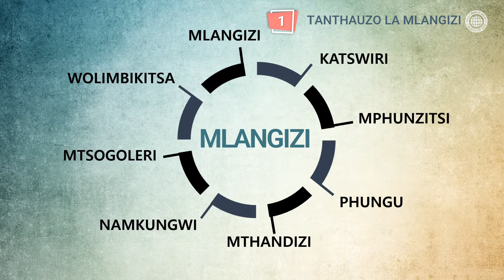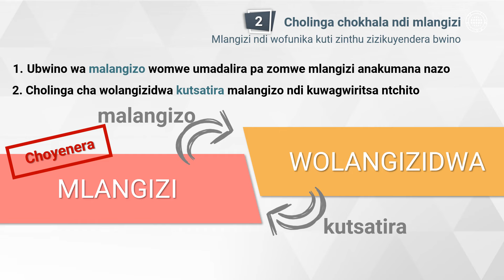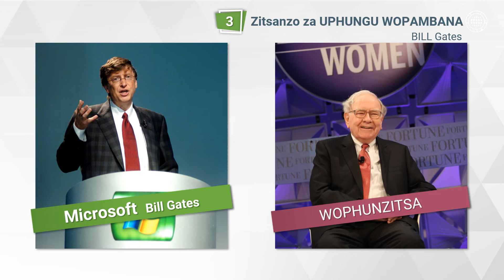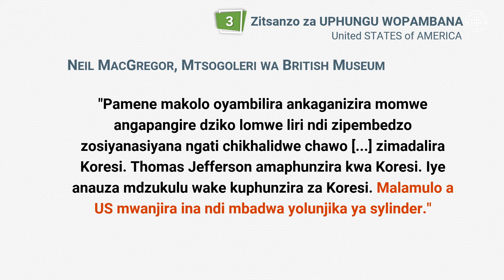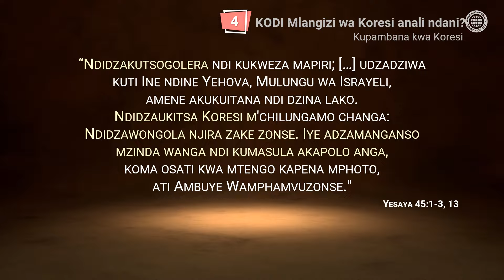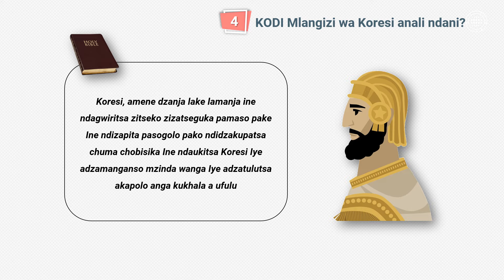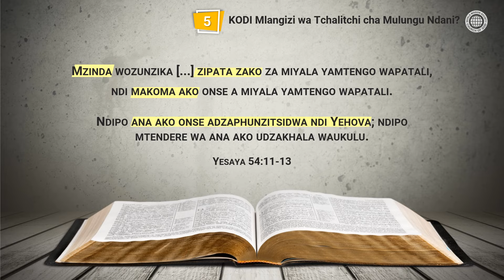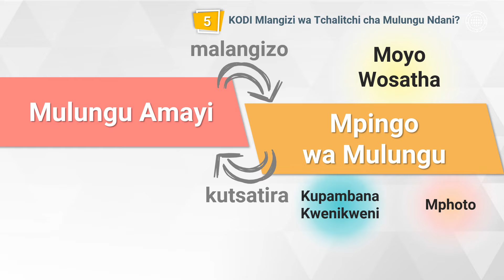Kodi Mlangizi Wanu Ndani? | GUDMWM, Mpingo wa Mulungu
Tikaganizira za moyo wathu, timazindikira kuti talandira thandizo kuchokera kwa mlangizi nthawi zambiri kuti tifike kumene tili lero.
Simungathe kuchita zonse mwangwiro nokha popanda kulandira thandizo kuchokera kwa wina.
M'mawu ena, gawo lalikulu la kupambana kwathu limadalira yemwe ali mlangizi wathu.

Masiku ano, Mpingo wa Mulungu wa Gulu la Utumiki wa Dziko Lonse ukupitirizabe kukula ndi kudabwitsa dziko lapansi.
Mpingo wa Mulungu walandira mphotho zosiyanasiyana za pulezidenti, monga U.K. Queens Mphoto za Ntchito Zongozipereka, ma Satifiketi atatu osiyanasiyana a pulezidenti ku Korea, ndi Mphoto za Ntchito Zongozipereka ku US.
Ndindani yemwe ali mlangizi wa Mpingo wa Mulungu umene unapangitsa kuti ukhale wopambana kwambiri?

“Ana ako onse adzaphunzitsidwa ndi Yehova, ndipo mtendere wa ana ako udzakhala waukulu.” (Yesaya 54:13)

Mneneri Yesaya analosera kuti Mulungu adzakhala mlangizi wathu.
Mu Yesaya ""ana ako"" akutanthauza ndani?
Tikamawerenga mavesi apamwambapa, timazindikira kuti ""ana ako"", akuimira ana a mzinda wa Yerusalemu.
Ndiye, kodi Yerusalemu akuimira yani?

Koma Yerusalemu wa kumwamba uli waufulu, ndiwo amai wathu. (Agalatiya 4:26)

Zoona za Yerusalemu ndi Amayi athu a Kumwamba.
Choncho, ana awo ndi amene adzakhaladi oyenera kulowa ufumu wakumwamba.
Mpingo wa Mulungu ndi mpingo wokhawo masiku ano umene umakhulupirira Mulungu Amayi.
Amayi athu akumwamba, omwe aali nafe lero, ndi mlangizi wa Mpingo wa Mulungu.
Pachifukwa chimenechi, Mpingo wa Mulungu umapambana m'zonse zimene umachita.

[Kanema uyu ndi wotsindikizidwa ndi Gulu la Utumiki wa Dziko lapansi la Mpingo wa Mulungu. Malo osalolezedwa kapena kugawa ndi koletsedwa.]